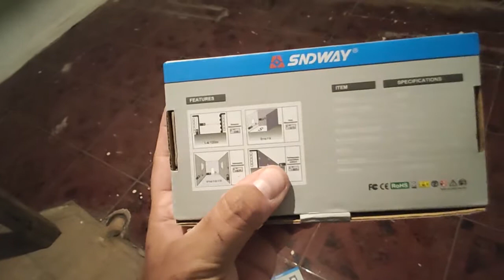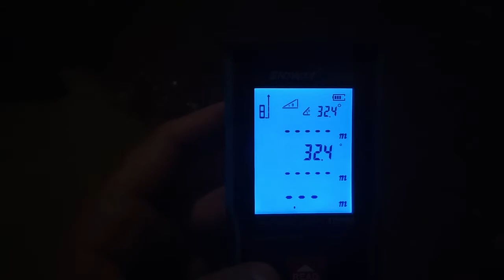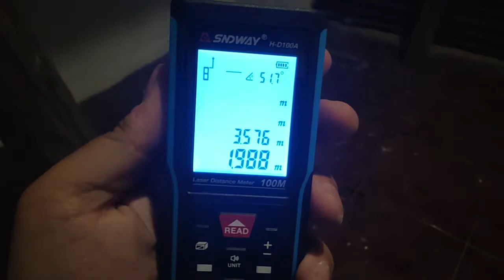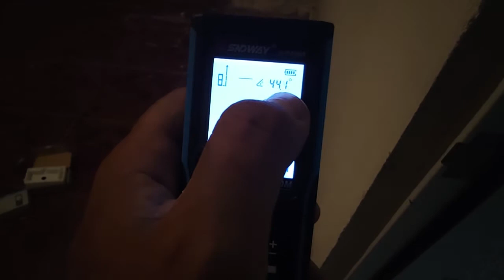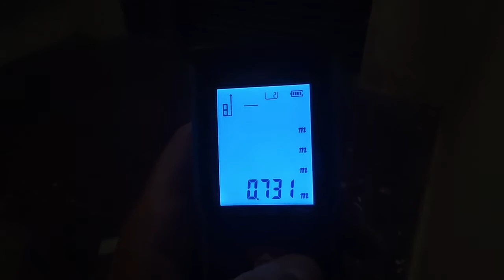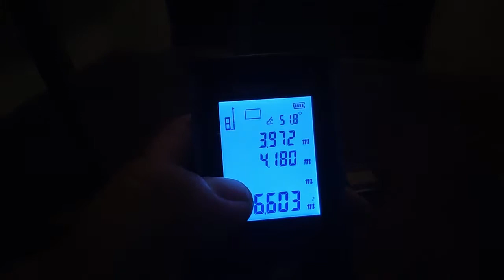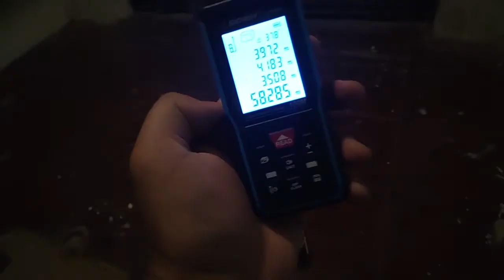MEDIDOR DIGITAL LASER 100M SNDWAY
MEDIDOR DIGITAL LASER DE 100 METROS

Mide Distancia, Area, Volumen, Inclinacion, Altura, Angulos, etc. en variadas medidas como centimetros, metros, pulgadas, pies, etc. Todo en forma digital.
Bateria Recargable Incorporada.
Timer de Auto Calculo
Memoria de Guardado de Mediciones

La Caja Incluye ademas del Medidor Digital Laser con su bateria recargable:
- Estuche de Transporte
- Cable USB de Carga
- Placa de Apoyo
- Manuales